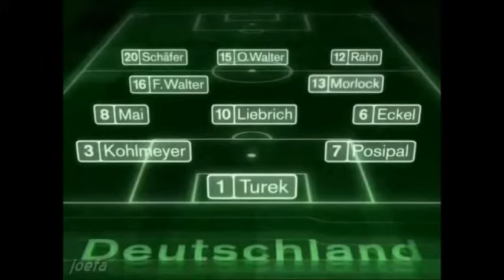World Cup Final 1954 - Germany vs. Hungary - Full Match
Much of the match is lost but I think that is emough to reconstruct the entire game.

Credits are going to dudd1982, who made this videos. I was only put all this clips together :)